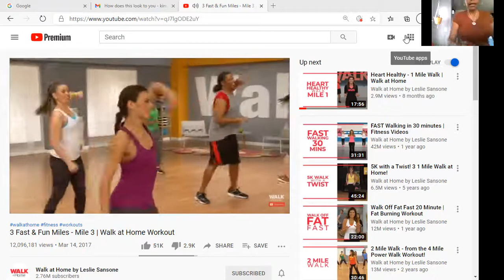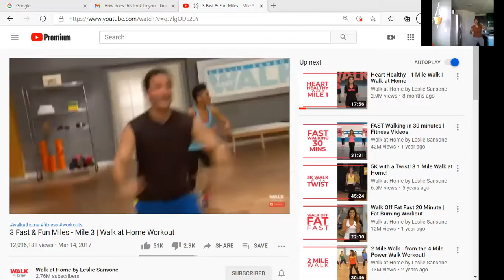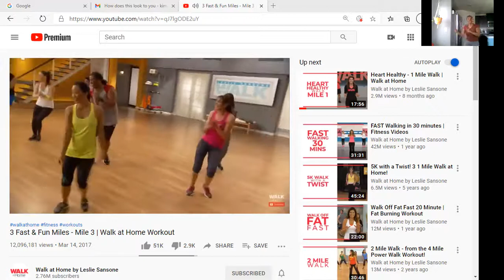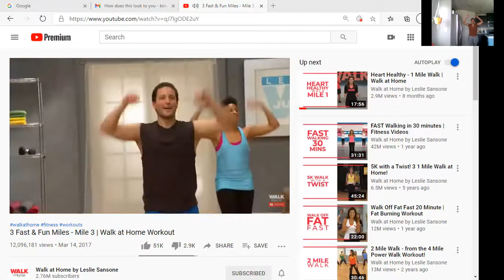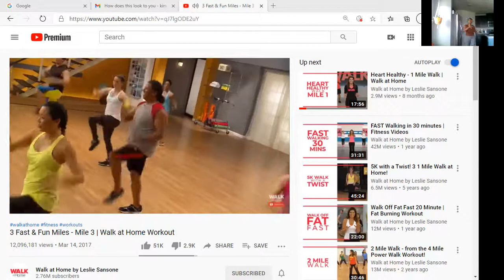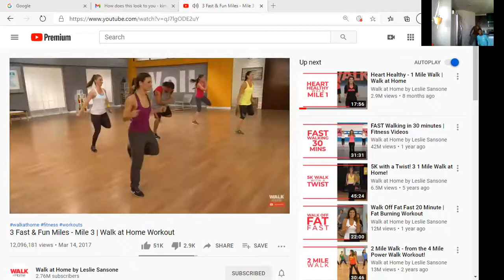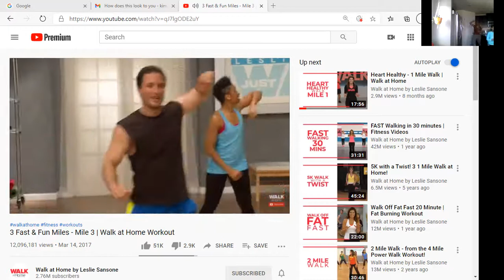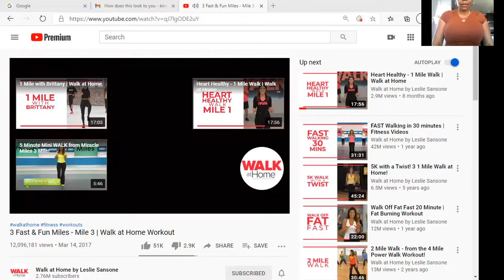50+ Wellness Club Get it In! 0ver50 newlife healing Freedom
My purpose in using the vidoes is to encourage those 50 and over to work on the mind, body, and soul.
Please join me 3-4 days a week for workout. Go to facebook and request to become a part on the 50 + Wellness club...
Many people put there health and wellness aside after 50.. Lets work together to get it in! I am not a guru, I teach Behavior health success using information from spiritual practices of Christ Buddha as well s component from enrgy and astrology. The first thing that we allow to let go of is our health striving to go out and get the dollars. The is a secret many do not know regarding the practice on starting your day. Your practice should start with you. Impart positive information or spiritual information whatever you prefer with wellness, exercise, and nutrition every morning and you will find your mind thinking healthier.
Always consult your Physician regarding exercise and meal planning when you have extenuating circumstnaces related to health. This is a disclaimer that I am not actiing as a physician diagnosing anyone on weight loss or physical conditions. This is only for entertainment.